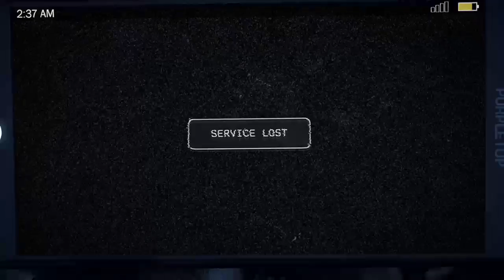Far Cry 5 Lets Play Gameplay Xbox One X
Video was streamed on Twitch

Video Content: NEW Far Cry 5 Gameplay on the Xbox One X of the Campaign including the Intro.

The game is set in the fictional Hope County, Montana, where a preacher named Joseph Seed has risen to prominence. Seed believes that he has been chosen to protect the people of Hope County from an "inevitable collapse" and has established a congregation called Eden's Gate. Ostensibly, this is to fulfill his mission of leading the people to salvation; in reality, Seed is a radical preacher and Eden's Gate is a militaristic doomsday cult. Under his rule, Eden's Gate has used both coercion and violence to forcibly convert the residents of Hope County, and intimidation to keep them from contacting the outside world for help. When an attempt to arrest Seed ends with the deaths of several lawmen, the player is swept into the armed conflict between Eden's Gate and the remaining Hope County residents, who are organizing themselves into a resistance movement.